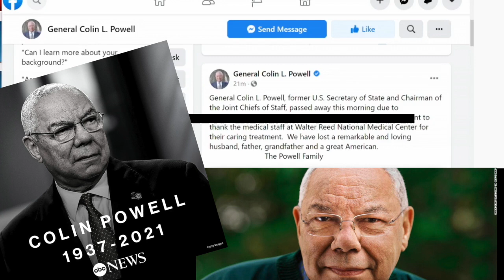R.I.P Colin Powell military leader and first Black US secretary of state died from Covina at age 84